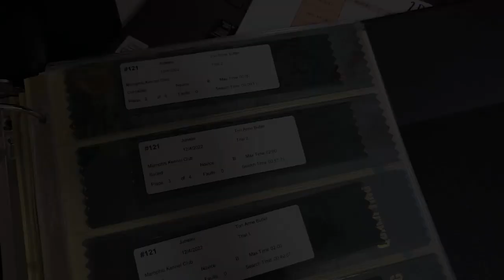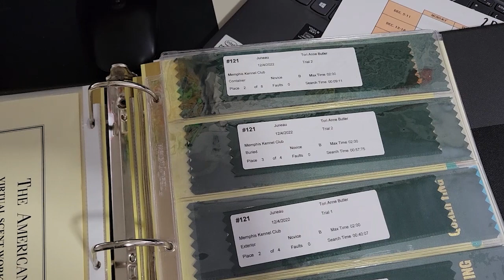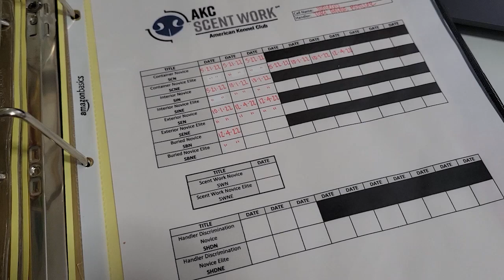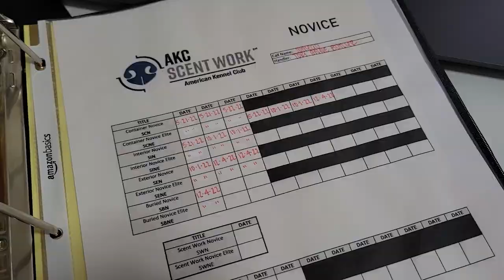AKC Scent Work Trial - Novice Container, Exterior and Buried (Juneau)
Scent Work Title Trackers
Novice

Items mentioned in the video:
Collar - K9 Tactical Gear

Leash - CSJ Creations

Follow the pups on Instagram for more day to day content!